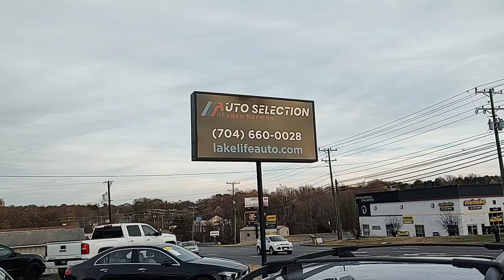2016 Ford F250 Power Stroke Turbo Diesel/ For Sale